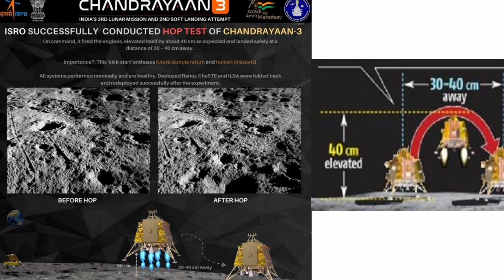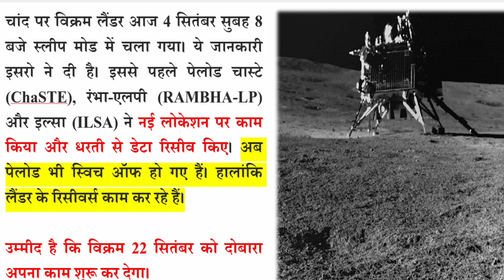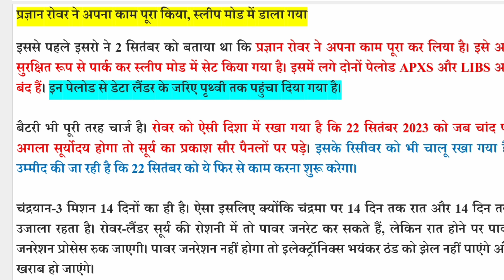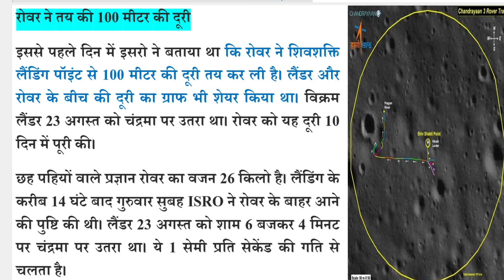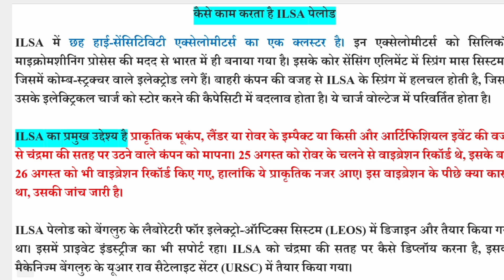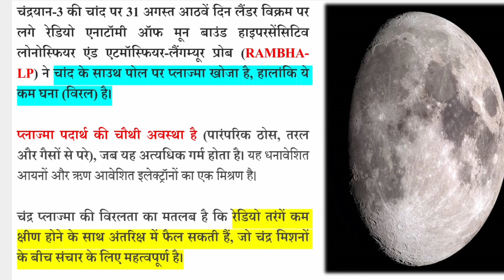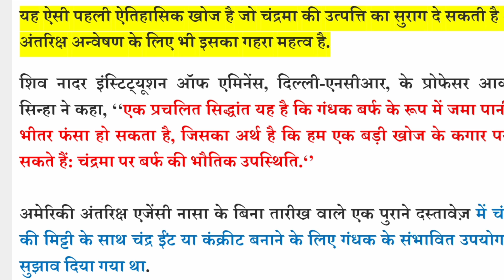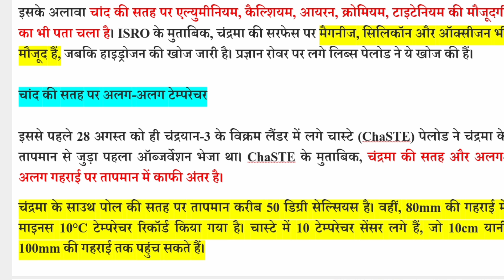शुरू से आखिर तक जाने चंद्रमिशन 3 के सभी कीर्तिमान। क्यों खास है इसरो का होप मिशन#viralvideo#trending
chanderyan 3 complete details in hindi
ये कारीगर देश बदलेंगे | Funniest Engin...
चांद पर 3 एकड़ जमीन खरीदी हरियाणा के ...
Chandrayaan 3 धरती पर वापस आ रहा...
10 Largest Planes Ever Built | Top...
अचानक फिर उड़ने लगा Vikram Lander,...
ता.06/09/2023 साना ताभ समायार.
सौरमंडल के सभी ग्रहों में 1 घंटा बिताने से मे.
Chandrayaan-3 जहां उतरेगा सबसे खतर.
The Mars – [Hindi] – Quick Support